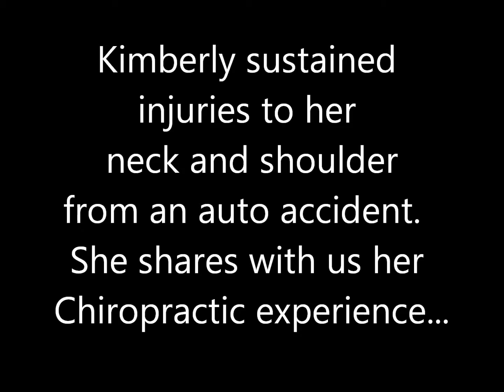Kimberly was injured in an auto accident & suffered from neck shoulder pain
Chiropractic Patient Success Story

Kimberly sustained injuries to her neck and shoulder from an auto accident.

Call our office for an appointment and get relief today!

(Los Angeles County-Torrance Office)
South Bay Pain and Rehab Center
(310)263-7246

(Orange County-Fountain Valley Office)
California Pain Center
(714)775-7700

Call to make appt. with Dr. Tran

Consult with your doctor or healthcare professional before trying any new diet or exercise regimen
It's NOT intended to serve as a replacement for the consultation, diagnosis, and/or medical treatment of a qualified physician or healthcare provider.  Don’t use this content/information as a replacement for treatment and advice given by your doctor or health care provider.  USE THIS INFORMATION AND CONTENT AT YOUR OWN RISK.